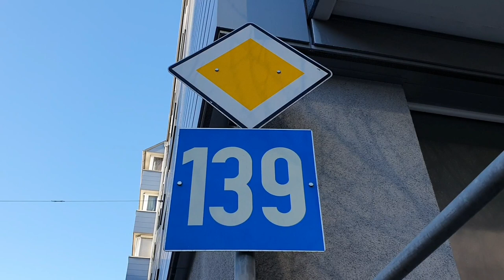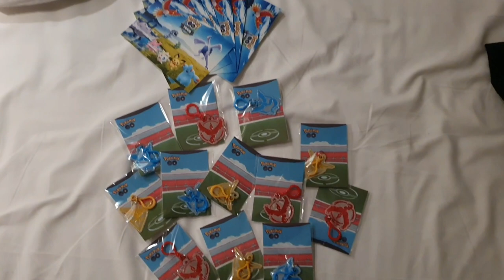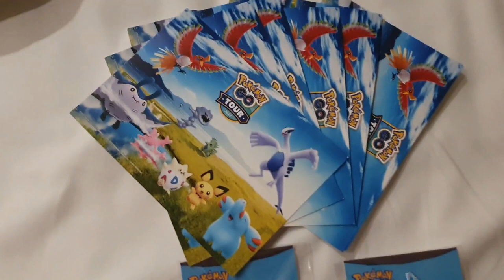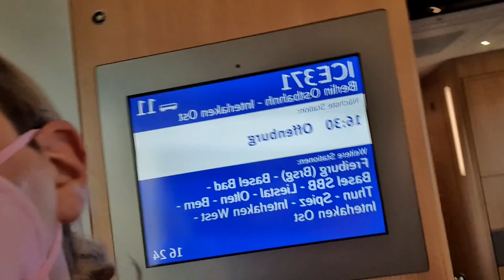Vlog: meine Reise nach Linz und wieder zurück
Ich zeige euch meine Reise nach und zurück von Linz.
Sponsored Niantic wie schon im Video besprochen, Niantic hat mich eingeladen nach Linz zu reisen.